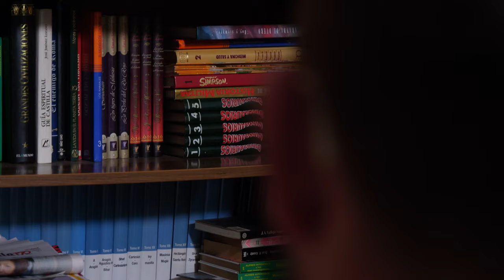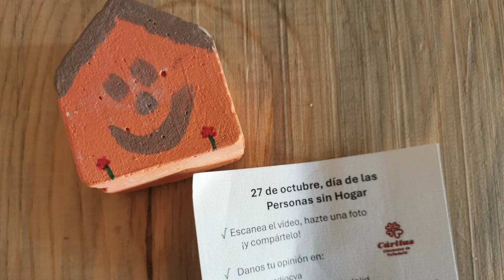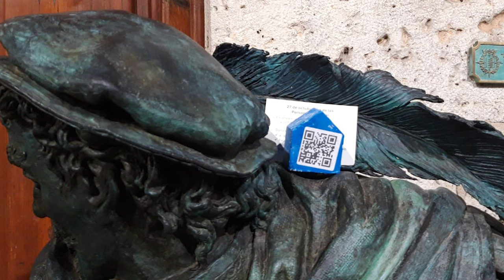El cielo como techo _ Día de las Personas Sin Hogar 2024